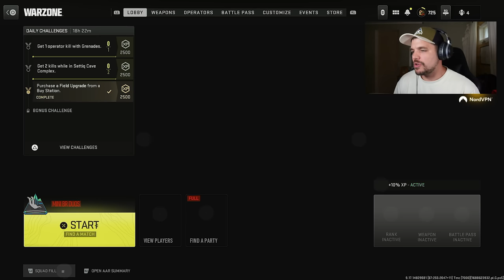La GAME la plus RAPIDE DU MONDE ! 🤣🤣